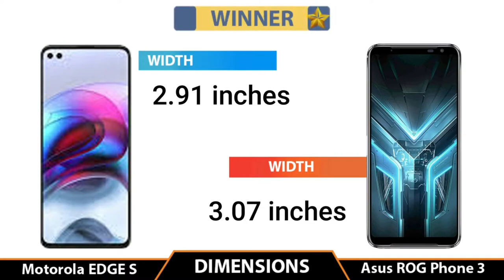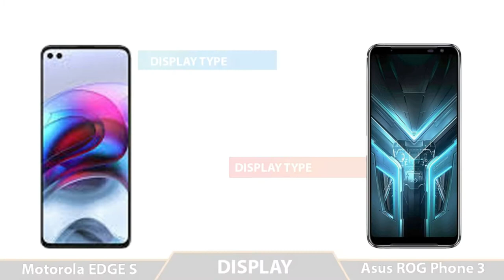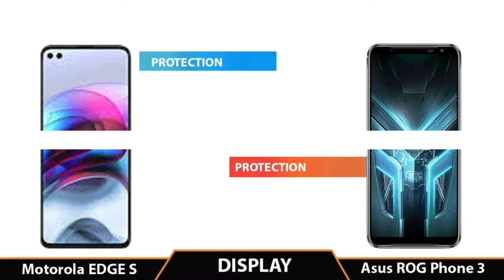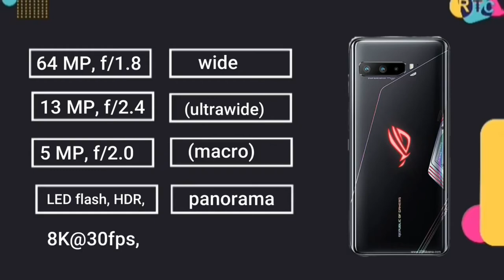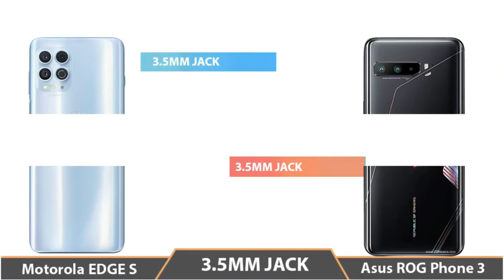Clash of the Titans: Motorola EDGE S VS Asus Rog Phone 3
🔔 Bell